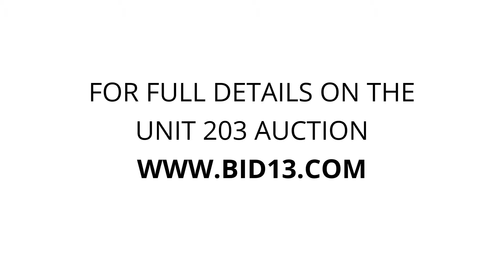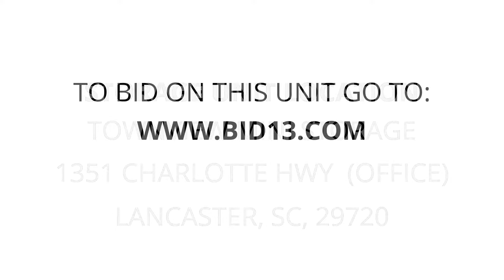Townview Mini Storage - Unit 203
household-items